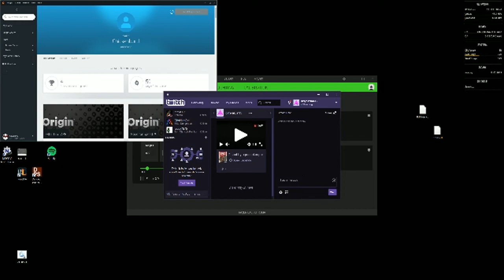Apex Legends Best Moments 1 Shroud Dr Disrespect XQC Summit1g